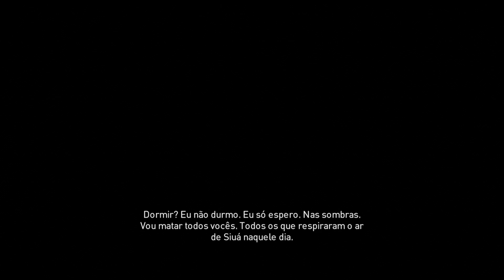O INÍCIO DA HISTÓRIA de Assassin's Creed Origins - Em busca de Vingança - #01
Assassin's Creed Origins é um jogo eletrônico de ação-aventura, produzido pela Ubisoft Montreal e publicado pela Ubisoft. É o décimo título principal da série Assassin's Creed e teve seu lançamento em 27 de Outubro de 2017, para Microsoft Windows, PlayStation 4 e Xbox One, o jogo recebeu uma porta para o Google Stadia em 15 de Dezembro de 2020.[1].

A história decorre no Reino Ptolemaico no Antigo Egito e fala de Bayek, um medjai, que trabalha para proteger o seu povo de ameaças, e sua esposa Aya. O enredo serve como início para a série, mostrando as origens da luta entre os Assassinos, que desejam a paz através do livre arbítrio e os Templários, que têm o mesmo objetivo mas através da ordem e dominação. Similar aos antecessores, Origins é jogado numa perspectiva de terceira pessoa e os jogadores podem livremente explorar o Egito. A sua sequência, Assassin's Creed Odyssey, foi lançada em outubro de 2018